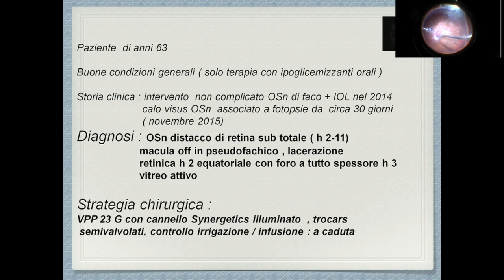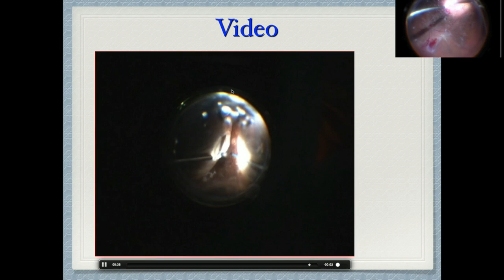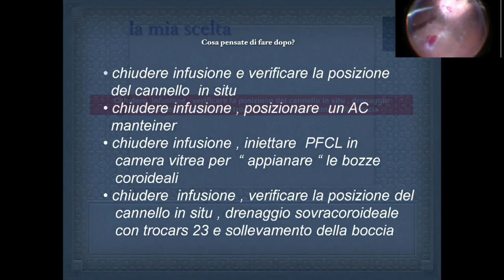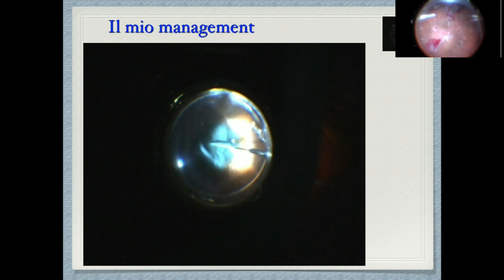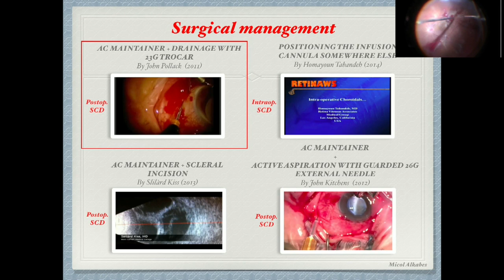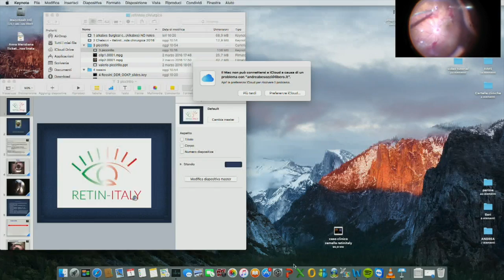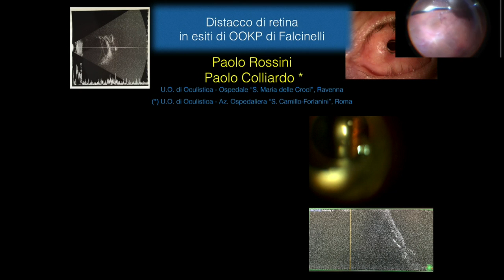Retina chirurgica V Piccirillo